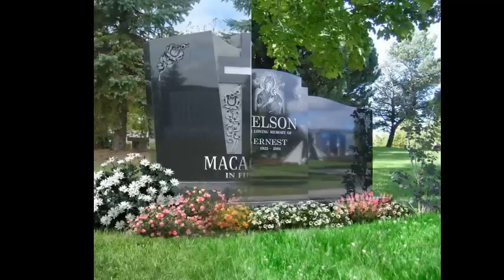Tombstone Inscription Ideas, Tombstone Inscription, Tombstone Writings, Picture Of Tombstone